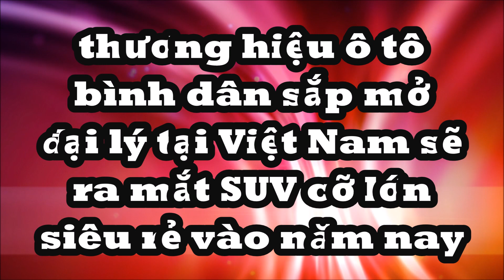Thương hiệu ô tô bình dân sắp mở đại lý tại Việt Nam sẽ ra mắt SUV cỡ lớn giá siêu rẻ vào năm nay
Khi ra mắt, Haval H5 2023 sẽ là 1 trong những chiếc xe SUV cỡ lớn thú vị nhất bên cạnh những đối thủ nội địa và cả nước ngoài. Thời gia ra mắt xe được tiết lộ vào Quý IV năm nay.